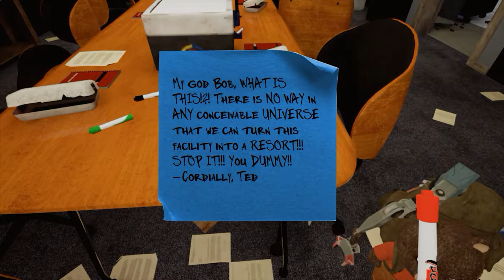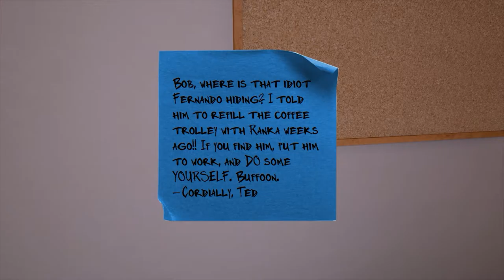Maize with Ncl1ne Episode 4: FANNY PACK WEARING CORN!!!!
Join me, Ncl1ne, as I navigate this giant corn field. Maize is a first-person adventure game about what happens when two scientists misinterpret a memo from the U.S. Government and create sentient corn. And that last sentence is pretty much the least ridiculous thing about the game.